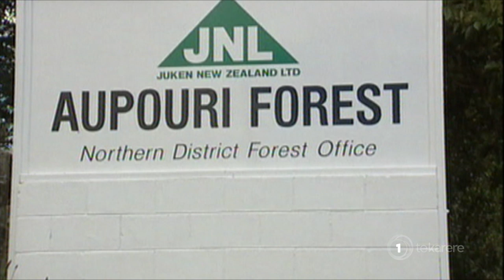Former trustee sentenced to 5 years jail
The High Court has sentenced a former trustee of a Māori trust to 5 years jail for stealing just over 1 million dollars. Stephen James Henare, 62, was sentenced to 5 years 2 months for stealing $1.08m when he was a trustee of Parengarenga 3G Trust. The Far North trust income came from 500-hectare forestry block in the Aupōuri forest. Mr Henare lied to the Māori Land Court about the financial position of the trust, after which an application to have him replaced as trustee was dismissed. After that, he went on to steal the trust's remaining $400,000.